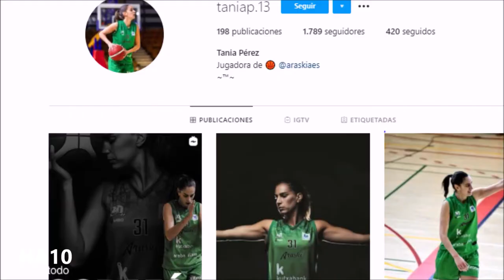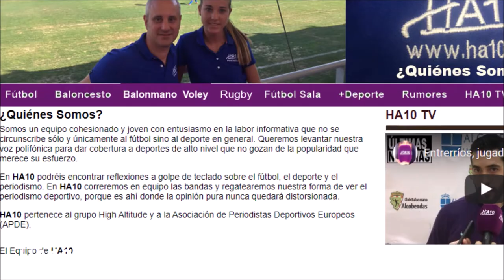Laura Nicholls abandona el Basket Zaragoza y se une al Fenerbahçe por Daniel Ceped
Reportaje para sobre la salida de la capitana del Basket Zaragoza, Laura Nicholls al Fenerbahçe, la retirada de la jugadora del Araski Tania Pérez por culpa de las lesiones, la despedida de Naiara Diez, capitana del Gernika, a sus 34 años, y la lesión de Tonye Jekiri, jugador del Baskonia. Por Daniel Ceped.